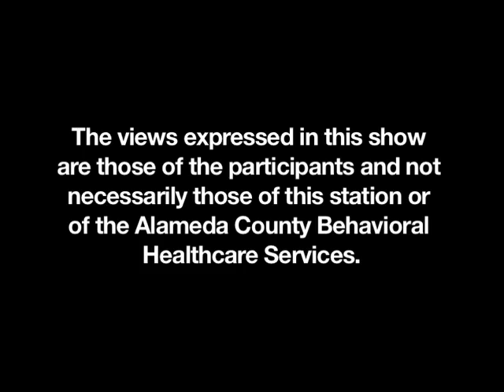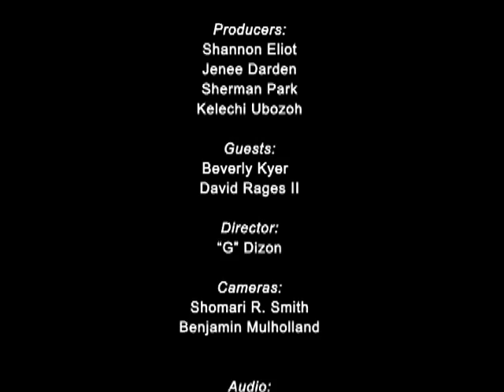MHM Compassion Fatigue